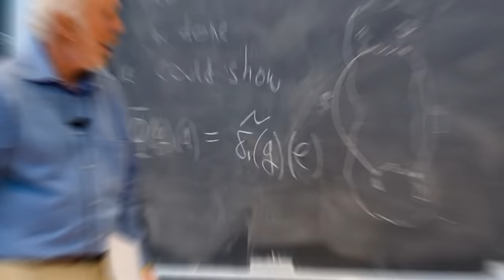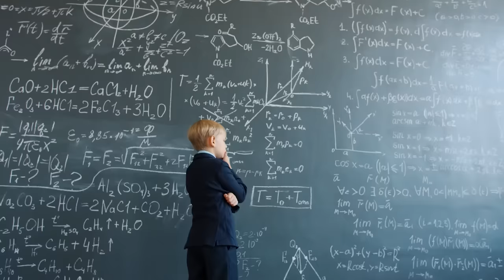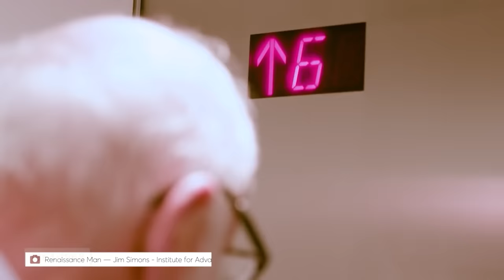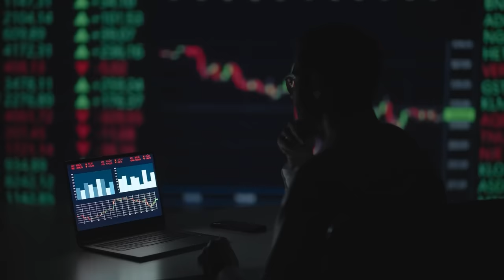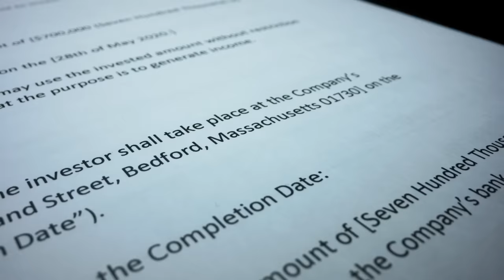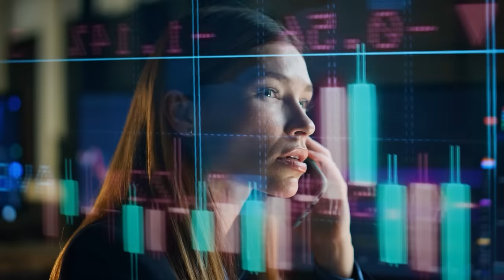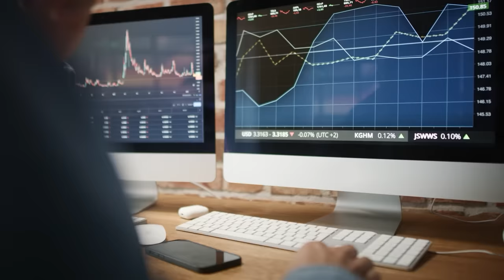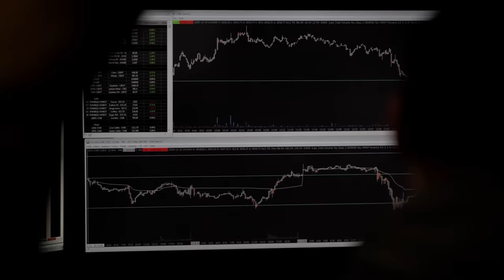Người đàn ông này đã PHÁ ĐẢO thị trường chứng khoán nhờ TOÁN HỌC | Trang Lê | Tiền tài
Trong thế giới đầy biến đổi của tài chính và đầu tư, có một tên tuổi được coi là huyền thoại của ngành tài chính định lượng - Jim Simons. Từ năm 1988, Medallion - quỹ phòng hộ hàng đầu của Renaissance Technologies - đã tạo ra mức lợi nhuận trung bình 66% mỗi năm, làm tăng các lợi nhuận giao dịch lên hơn 100 tỷ đô la. Không một ai trong giới đầu tư tiệm cận được mức đó cả, kể cả các tên tuổi nổi tiếng như Warren Buffett, George Soros, Peter Lynch, Steve Cohen và Ray Dalio… đều ở xa tít phía sau.

Jim Simons là một nhà toán học và nhà đầu tư nổi tiếng. Được biết đến với cái tên "Quant King”, ông đã tích hợp việc sử dụng phân tích định lượng vào chiến lược đầu tư của mình. Simons là người sáng lập của Renaissance Technologies và quỹ Medallion của công ty này được coi như một Cỗ máy kiếm tiền vĩ địa nhất trong lịch sử tài chính. Cuộc đời và sự nghiệp của ông không chỉ là sự đột phá vượt qua những giới hạn, mà còn là cả niềm tin không ngừng vào sức mạnh của con số và thuật toán.

Trong video ngày hôm nay, hãy cùng tác giả Trang Lê - một thành viên của quỹ đầu tư QM Capital - tìm hiểu về Jim Simmons nhé các bạn!

Các đầu sách bạn có thể quan tâm:
Nội dung:
00:00 - Start
01:11 - TVC
01:36 - Niềm đam mê với con số từ thuở nhỏ
03:51 - Trước khi thành lập Quỹ Medallion, Jim Simons đã làm gì?
06:13 - Quỹ Medallion huyền thoại
09:43 - Bí quyết kiếm tiền từ đầu tư của Jim Simons vẫn rất bí ẩn
11:59 - Hoạt động thiện nguyện
Bài viết: Jim Simons - Ông vua ngành tài chính định lượng là ai và cỗ máy kiếm tiền vĩ đại nhất trong lịch sử tài chính mang tên Quỹ Medallion
Được viết bởi: Trang Lê
Giọng đọc: Pinkdot
Editor: Pinkdot